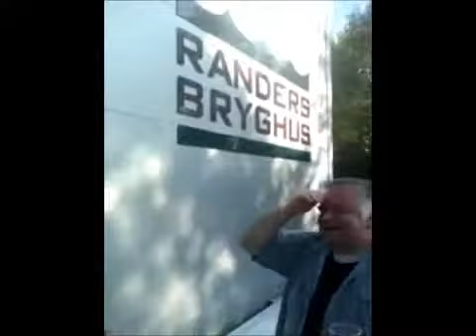Film fra Randers Bryghus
At samle 8 håndbrygger og se hvad det kan blive til, det sker vis ikke på andre bryghuse. tak til Randers Bryghus